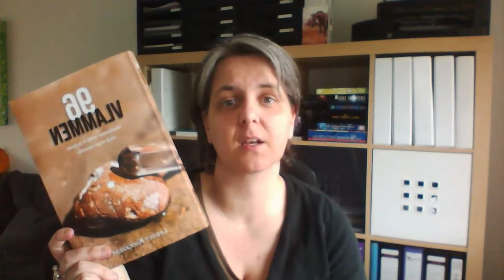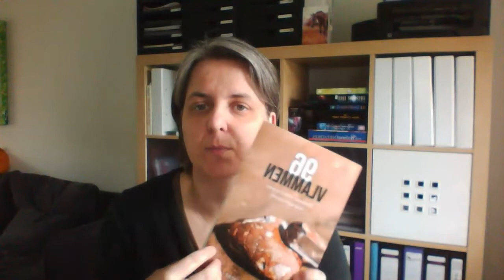ASCENTIE - SERIE ✨ Wat is ascentie - video 1